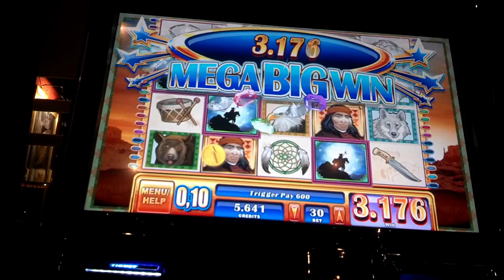👉💲MEGA BIG WIN - wms slot machine